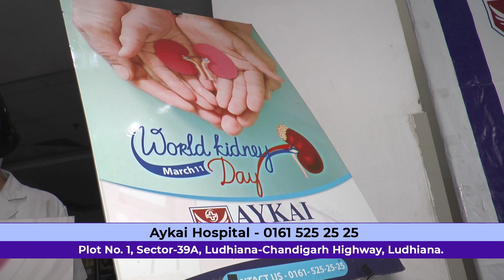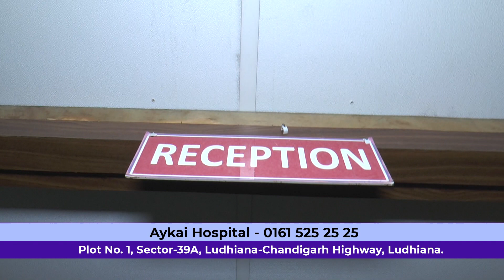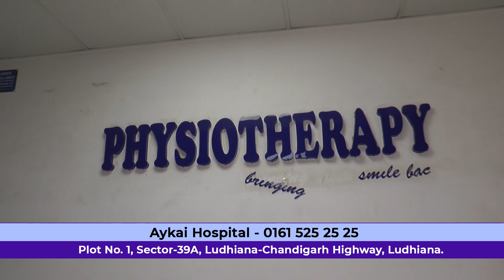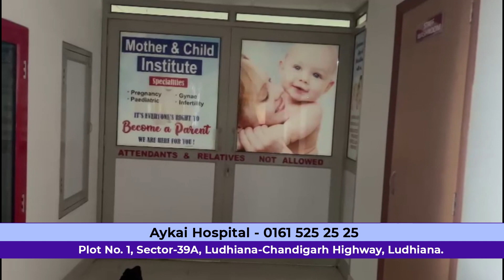AYKAI HOSPITAL LUDHIANA